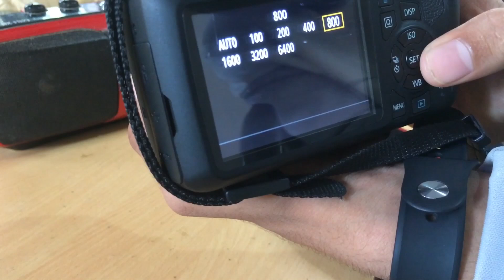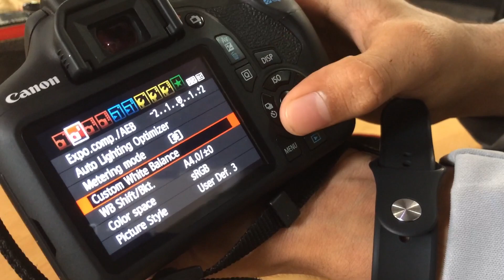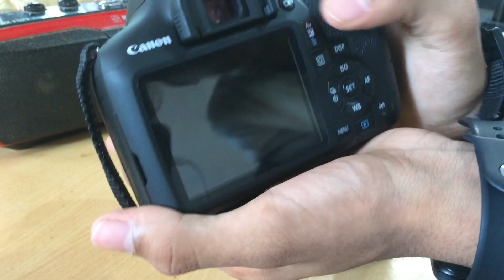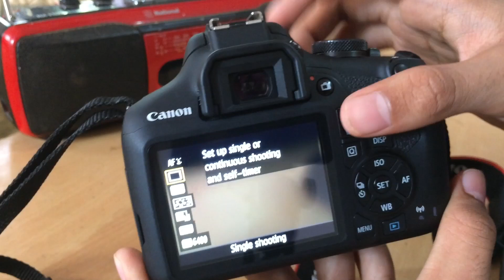How to use dslr for first time🤩//in Malayalam// THREE KINGS 👑firsttime